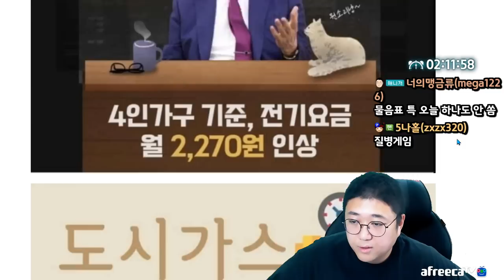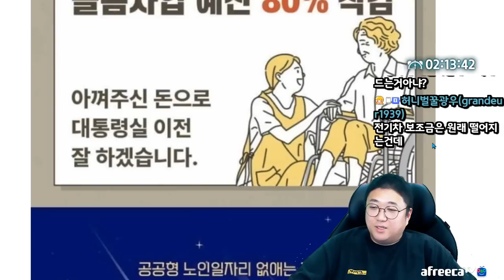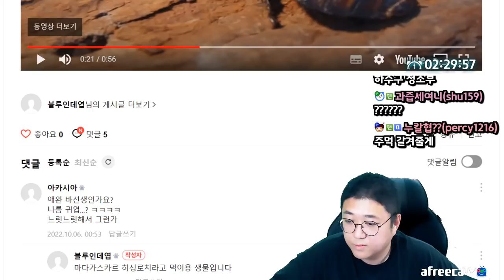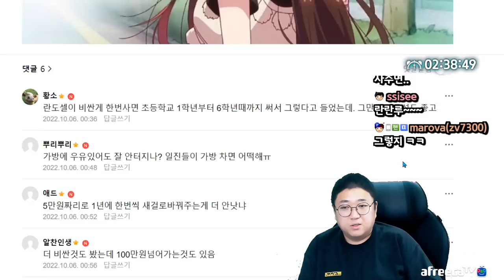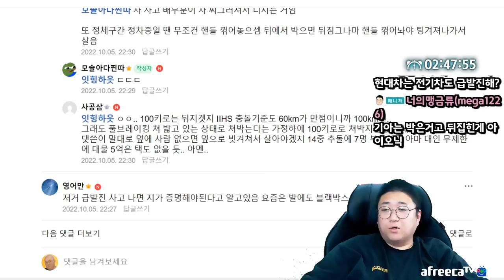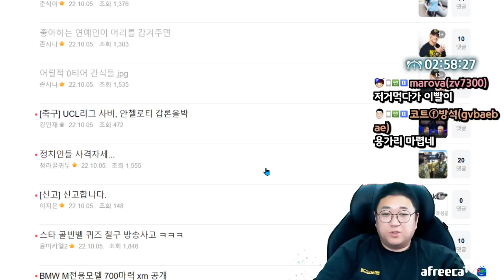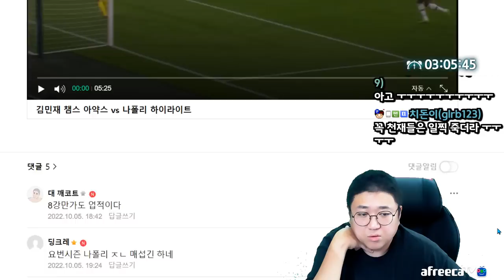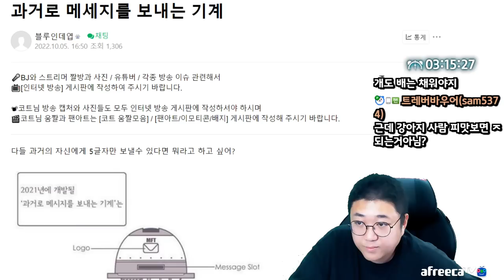정치인들 사격 포즈 (22.10.05-3)